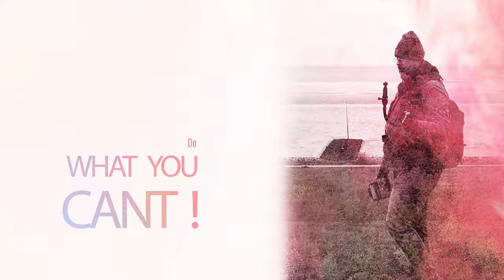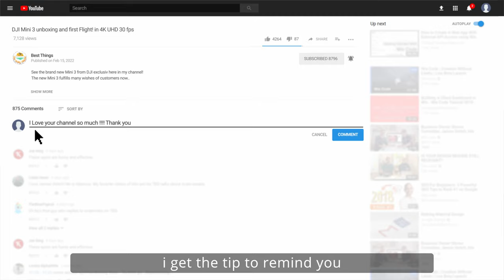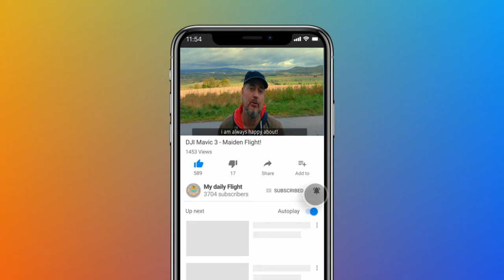First Flight Magic with DJI Mini : Capturing the Stunning Northcoast of Germany in 4K UHD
Experience the magic of the first flight with the DJI Mini 2, exploring the breathtaking Northcoast of Germany in stunning 4K UHD 30fps. Join us in this aerial adventure and witness the beauty from above.

Timestamps:
0:00 Opening
10:00 Testing
17:00 Thoughts